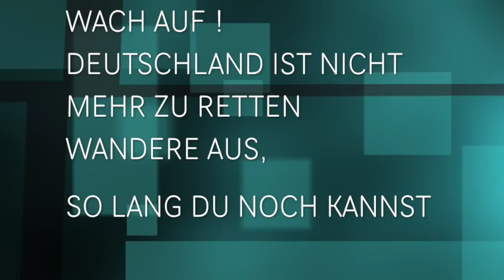POLIZIST TIM KELLNER